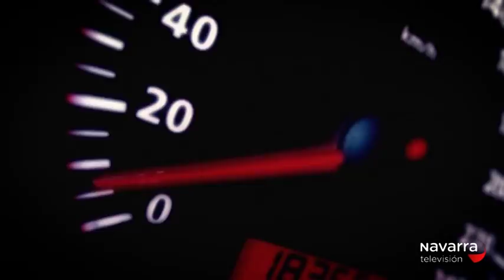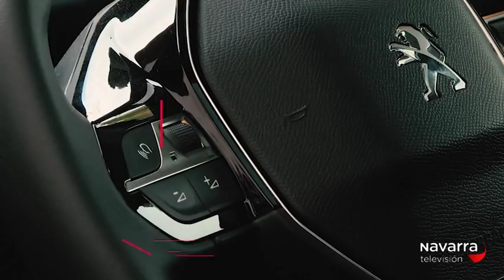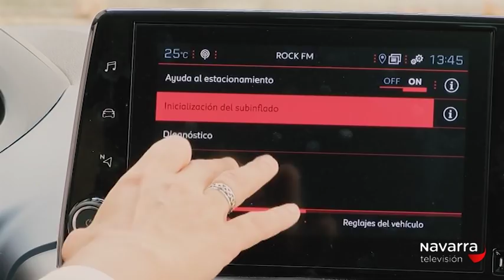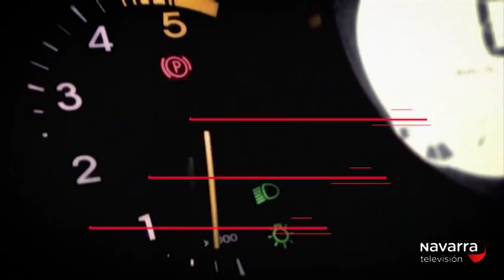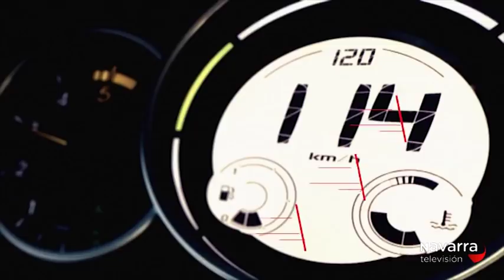LÍMITE 120 -PEUGEOT RIFTER- 15/10/18